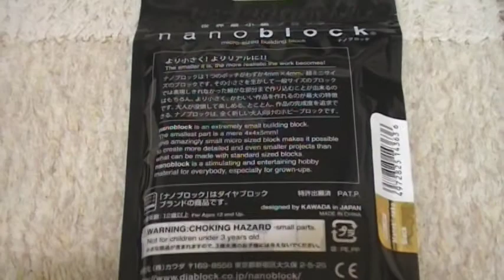招き猫 ナノブロック 黒招き猫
黒招き猫のナノブロックです。縁起物として買いましたｗ